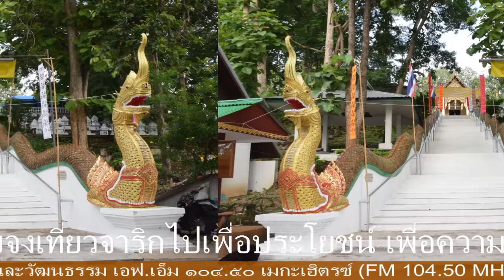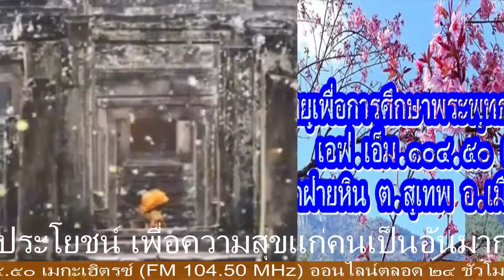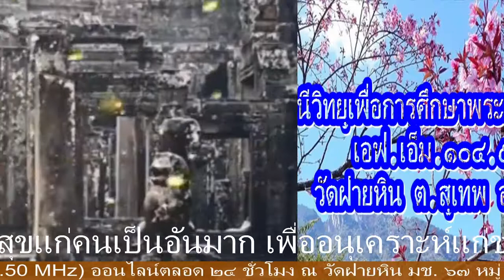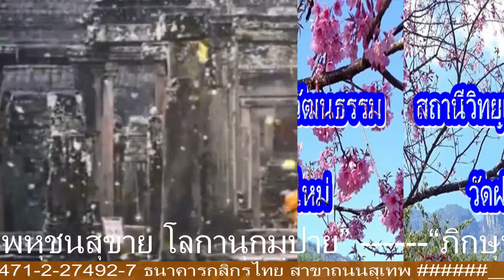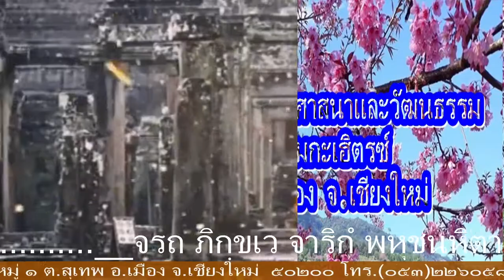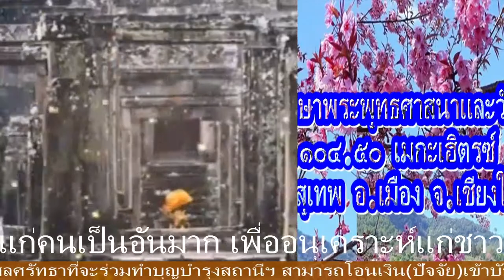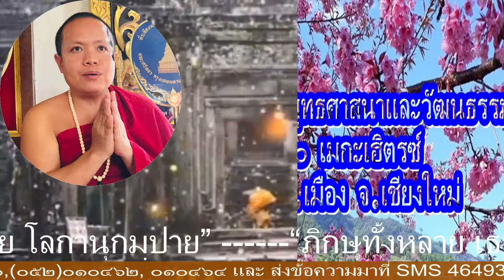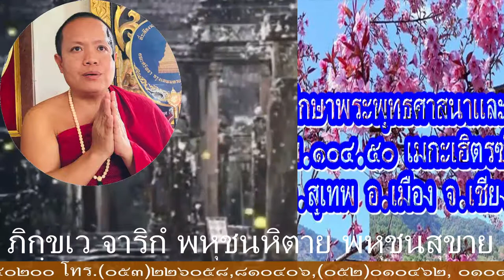รายการมรดกธรรมล้านนา โดย.พม.สมชาติ